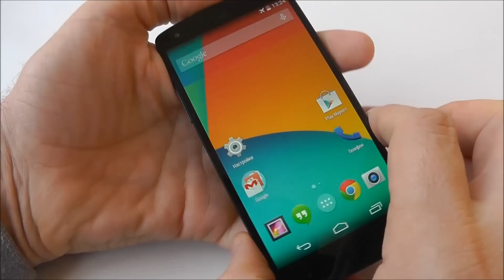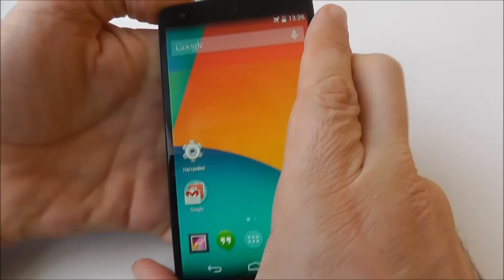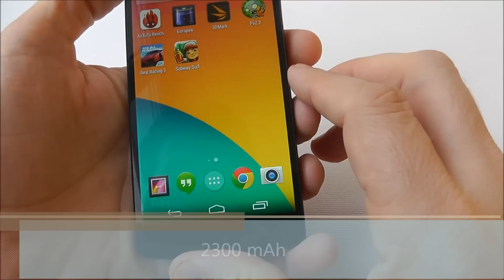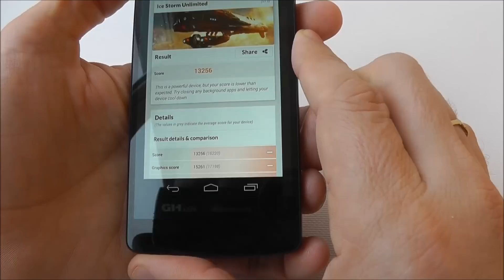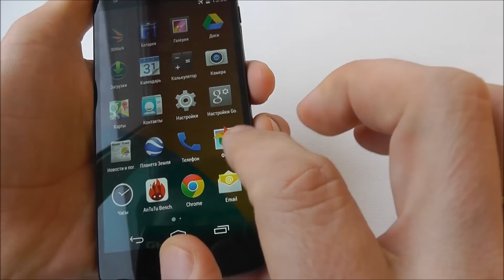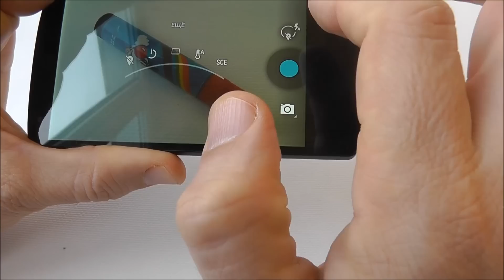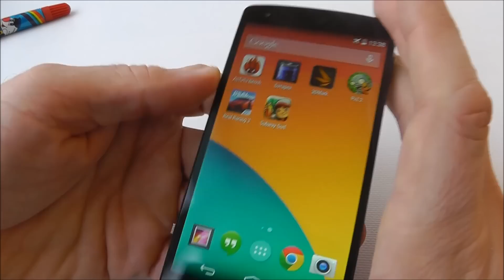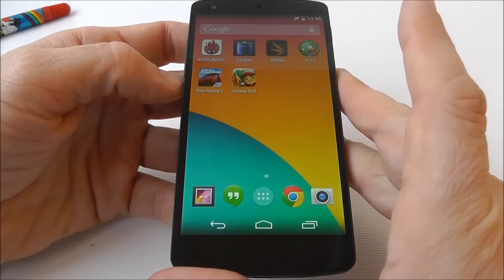LG Nexus 5 - видео обзор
LG Nexus 5 - флагманский смартфон от LG и Google, работающий на последней версии Android 4.4 KitKat.
LG Nexus 5 имеет 4,95-дюймовый Full HD IPS экран со стеклом Gorilla Glass 3.
Смартфон работает на четырехъядерном процессоре Qualcomm Snapdragon 800 с графикой Adreno 330 и 2ГБ оперативной памяти.
8 Мп камера оснащена системой оптической стабилизации.
Есть полный набор коммуникационных модулей и датчиков, включая датчик давления, чип NFC и возможность беспроводной зарядки Qi.
LG Nexus 5 доступен в черном или белом цвете, с 16 или 32ГБ встроенной памяти.
Стоит LG Nexus 5 $350 - в США и $530 - в Украине.